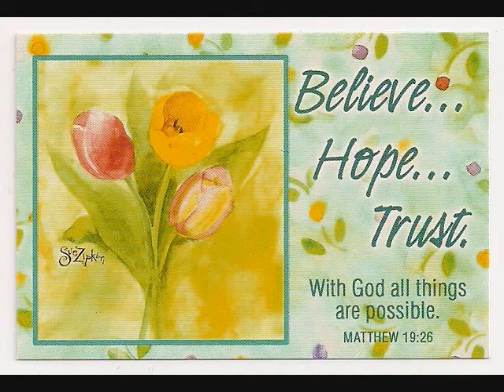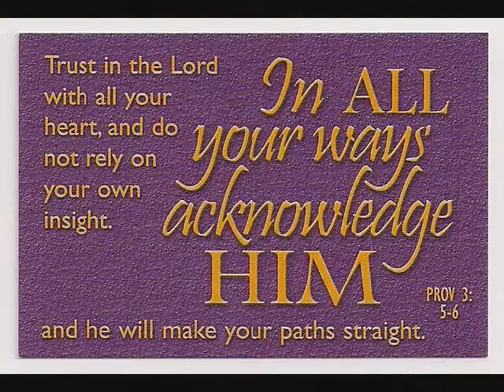Gloria Brown sings one sin at a time, July 24 pm service .wmv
IT IS ALWAYS NICE TO GET CLOSE UP WITH GLORIA BROWN WHEN SHE SINGS, SHE SINGS HER TESTIMONY